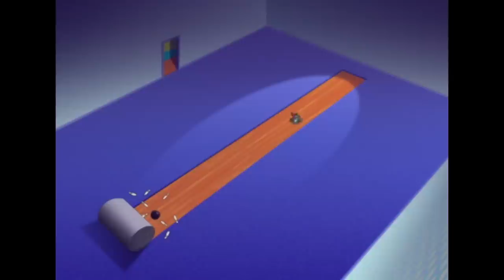Oggy and the Cockroaches ❄️ SKI DAY (S02E06) Full Episodes in HD